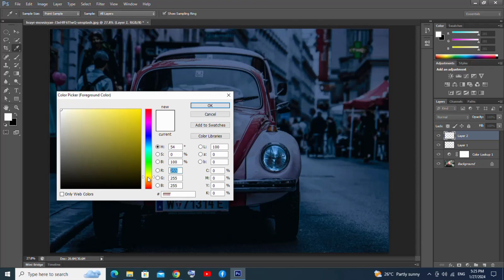How To Turn On Car Headlights In Photoshop